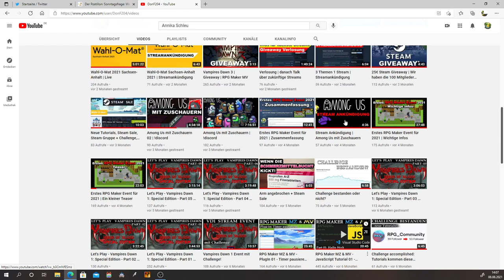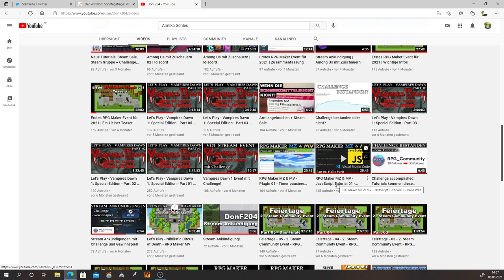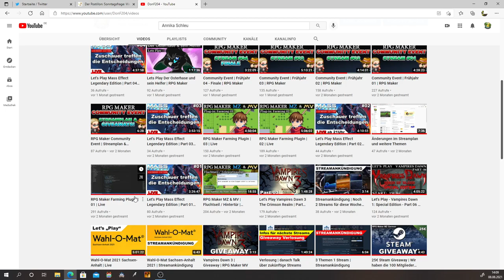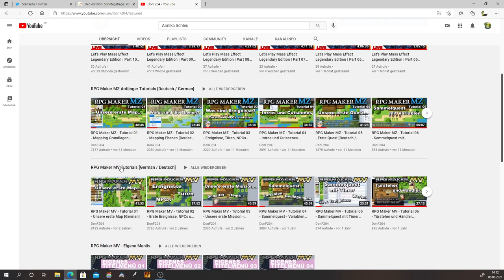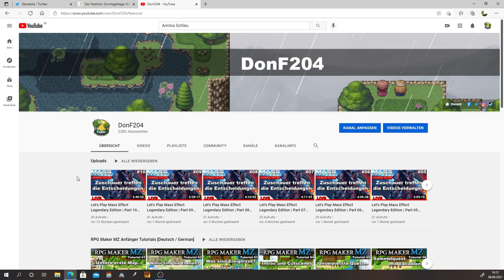RPG Maker Streaming Woche | Ankündigung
Ich habe für euch eine kleine RPG Maker Streaming Woche geplant! Ich hoffe, dass ihr euch freut^^